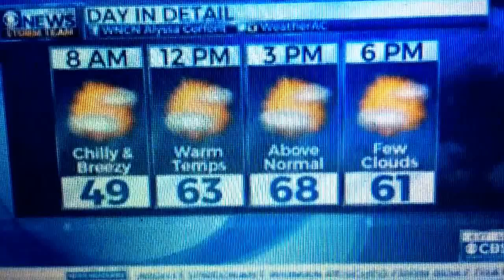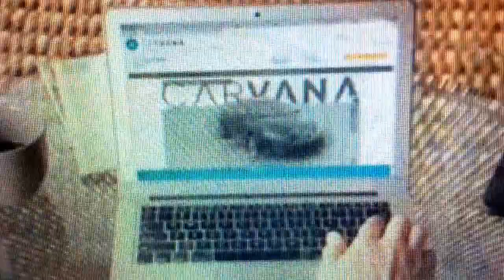WNCN CBS North Carolina News at 6:30am close February 29, 2016 with commercials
With Russ Bowen and Stefan Chase
Taken before "CBS This Morning" on Monday, February 29, 2016 at 7:00am on WNCN-TV 17 Goldsboro-Raleigh-Durham-Fayetteville, North Carolina.